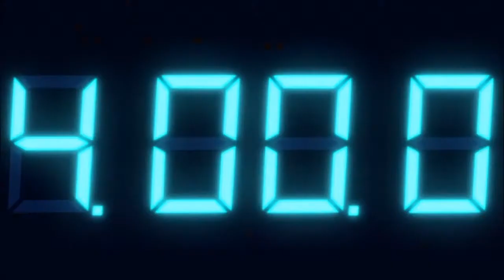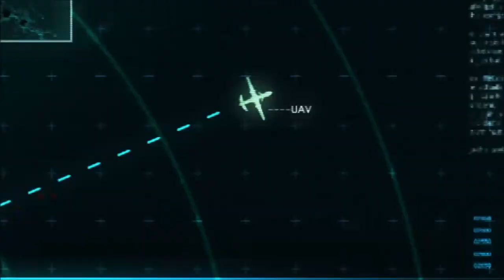Let's Play Resident Evil Revelations - Part7 The Regia Solis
RPGDad plays the new release on the PS3 - Resident Evil Revelations.  No commentary.

Resident Evil: Revelations is a survival horror video game.  the game was released for Microsoft Windows, PlayStation 3, Wii U and Xbox 360 in May 2013.

Resident Evil: Revelations returns to the survival horror gameplay of earlier series installments, with returning elements such as a limited supply of ammunition, and more emphasis on exploration and puzzle solving.  The game's camera keeps an over-the-shoulder view from behind the playable character  The player may move the protagonist while aiming a weapon, and has the option to switch between a first-person and third-person perspective.  A new device, the Genesis, detects items hidden throughout the game's environments. The game is set between Resident Evil 4 and Resident Evil 5. It depicts the events shortly after the establishment of the Bioterrorism Security Assessment Alliance (BSAA), a counter-terrorism group introduced in Resident Evil 5.

Also be sure to check out our rpg gaming blog with info on D&D, minis, and other games